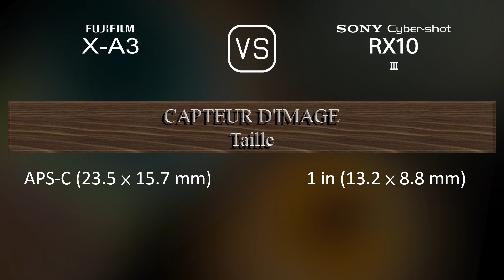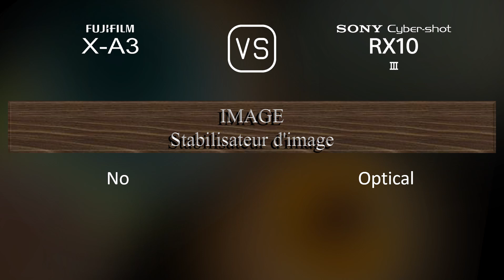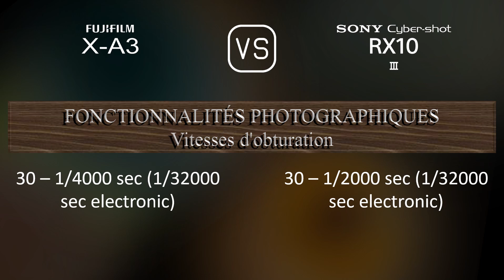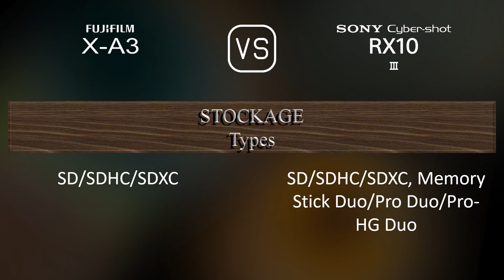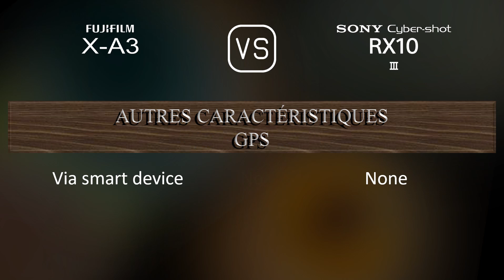Fujifilm X-A3 vs. Sony Cyber-shot RX10 III: Une Comparaison de Caractéristiques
Cette vidéo fournit un aperçu des fonctionnalités du Fujifilm X-A3 et du Sony Cyber-shot RX10 III dans une comparaison de caractéristiques (comparison of specifications).

00:25 LANCEMENT
00:33 BOÎTIER
00:40 CAPTEUR D'IMAGE
01:01 IMAGE
01:16 OPTIQUE ET MISE AU POINT
01:58 ÉCRAN
02:16 VISEUR
02:30 FONCTIONNALITÉS PHOTOGRAPHIQUES
03:24 FONCTIONNALITÉS VIDÉOGRAPHIQUES
03:38 STOCKAGE
03:42 CONNECTIVITÉ
04:07 CARACTÉRISTIQUES PHYSIQUES
04:24 AUTRES CARACTÉRISTIQUES